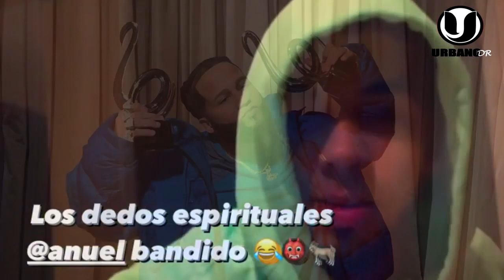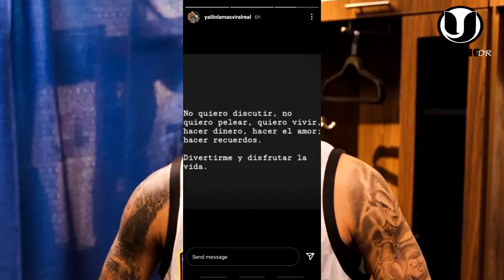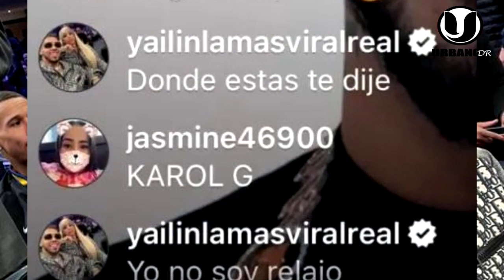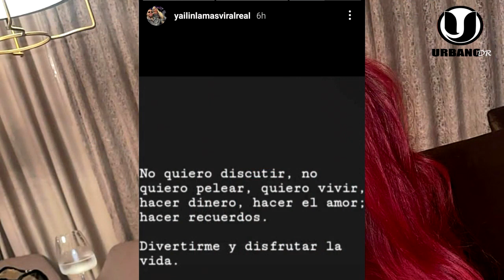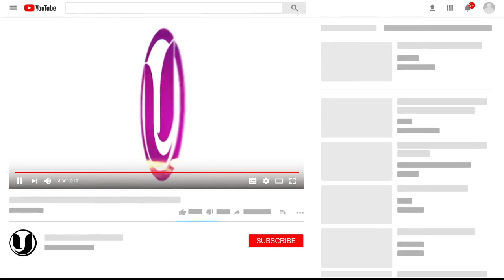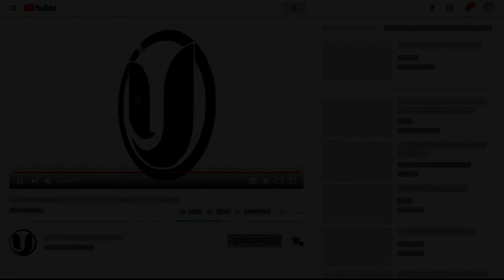¡SE ARM0OO! ANUEL SUFRE LAS EXIGENCIAS DE YAILIN DE QUE LA DEJE VIVIR GANAR DINERO Y SER FELIZ DIOS